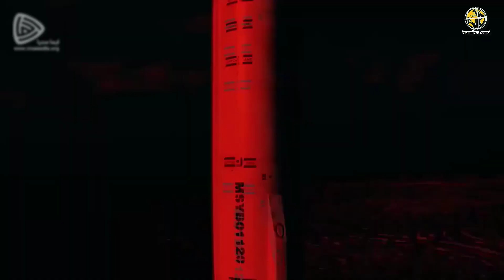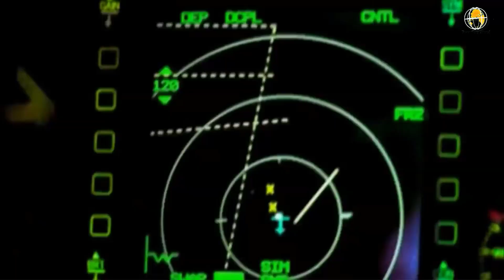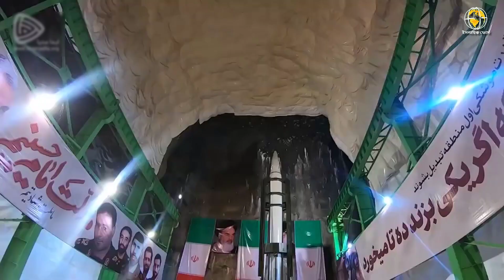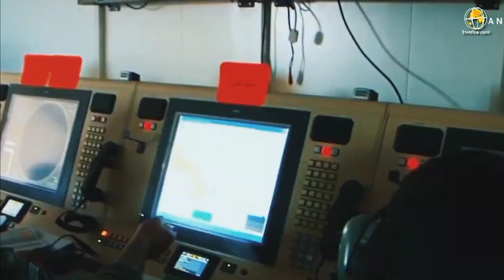ইজ*রায়েলের ওপর ২০২৪ সালের বড় প্রতিশোধ নিবে ইরান । ইরান ইস*রায়েল দ্বন্দ্ব